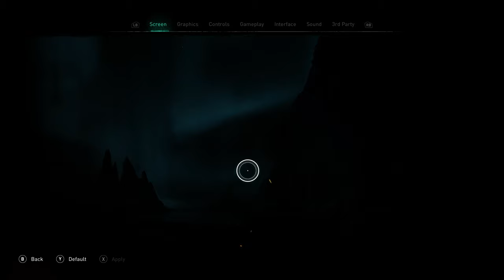Assassin's Creed Valhalla PC - Part 01 | No Commentary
DESCRIPTION:

Enjoy the latest video from MM2K - Assassin's Creed Valhalla PC - Part 01 | No Commentary